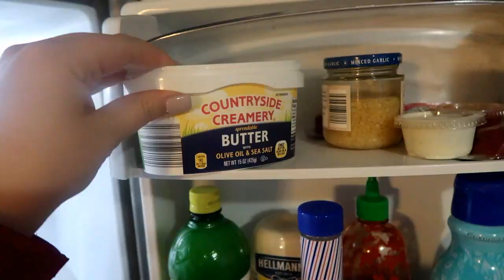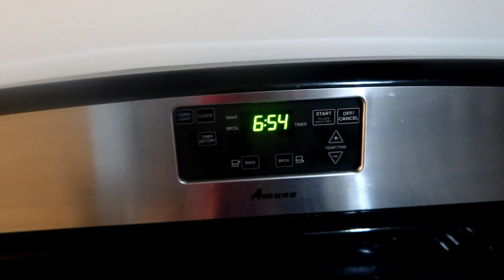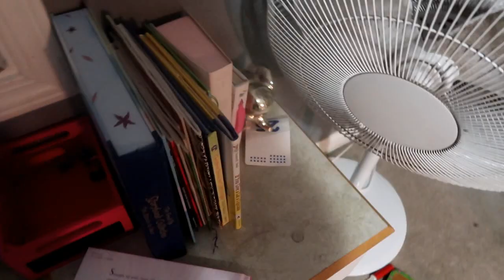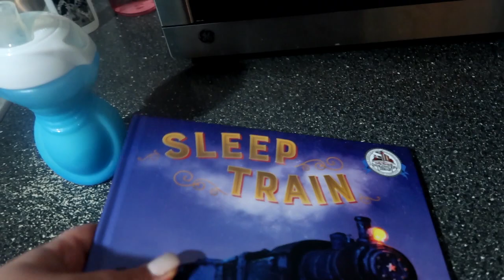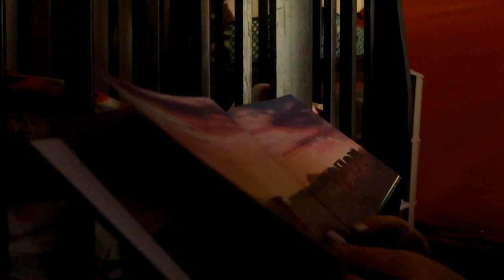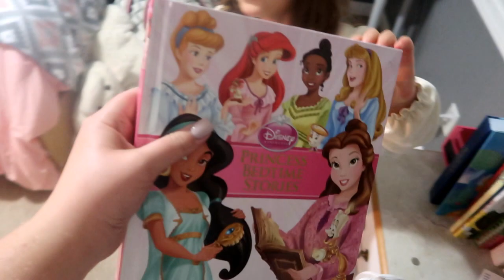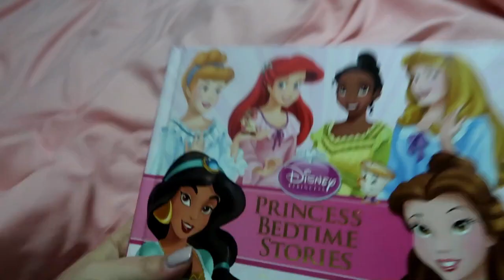NIGHT TIME ROUTINE FOR MOM AFTER WORK 🌙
Hey guys! My schedule with posting has been off all week due to us trying to get a new car!

Hope you guys enjoy thisb(updated) solo mommy night time routine with the kids after work!✨🌙✨

Amilea ||5 years old
Isaiah ||1 years

LINKS|•|

2019 Agenda on Amazon-HARDCOVER Calendar Year 2019...

Anti Lost Wrist Link(baby leash)